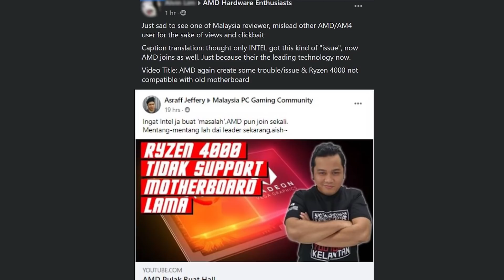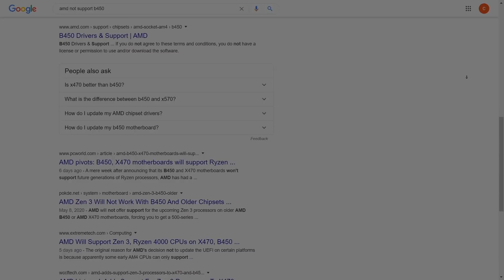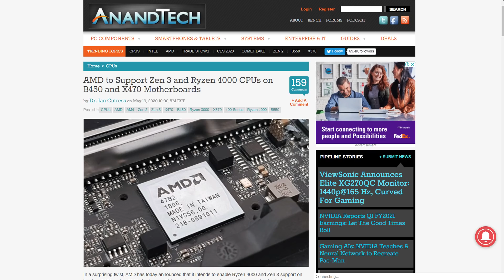AMD U-Turn,Penjilat AMD Hampa!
BERITA PANAS!
AMD umum akan usahakan supaya Processor Ryzen 4000 Zen3 boleh digunakan pada Motherboard B450 selepas dikecam hebat oleh Influencer dan Pengguna Internet.

Beli Hardware PC dan Setup Youtube saya:-